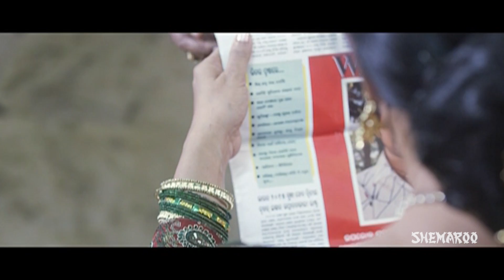E Kemon Prem Part 1 (HD)- Superhit Bengali Dubbed Movie - Sabhyasachi Mishra | Ria Dey | Mihir Das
"Surya Prakash is a mafia who live with his wife and his assistant Kiran.  Later when his daughter Shibani is born he makes arrangements so that his daughter doesn't feel left out. Kiran's son Amar and Shibani grow up together. When they become adults they fall in love. When Surya finds about this he gets furious and tries to kill Amar. On hearing this Shibani tries to commit suicide. Later Surya realises his mistake and unites both of them.